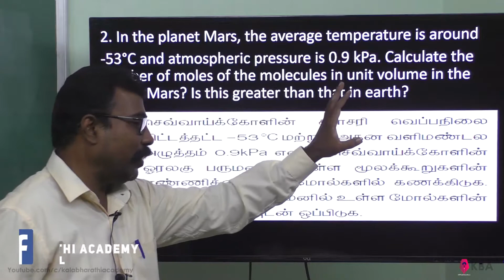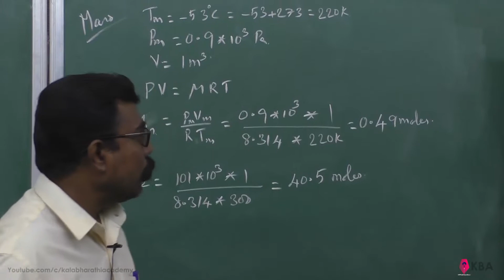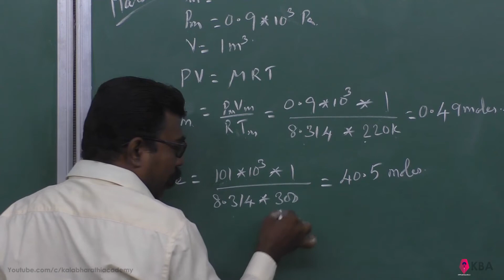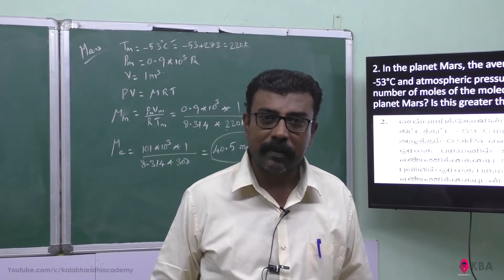36.Physics | Heat and Thermodynamics | Numerical Problem 2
2. In the planet Mars, the average temperature is around
-53°C and atmospheric pressure is 0.9 kPa. Calculate the number of moles of the molecules in unit volume in the planet Mars? Is this greater than that in earth?